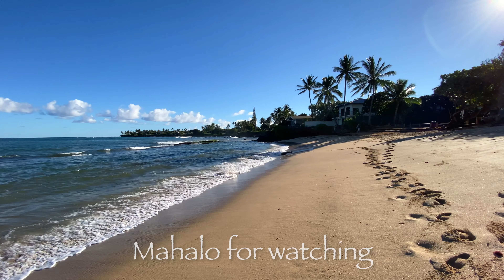Sweeping view of local surf spot with Green Sea Turtles at Kaulahao Beach, Paia, Maui, Hawaii 4K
Our pan starts on the left side of the beach early in the morning with smooth light tan-colored sand and calm ocean sending medium-size surf crashing on the shore. Outcropping seen at the end of the beach usually has fishermen on it. The shadow of our camera is seen in the foreground with the low sun level. When the surf is up there are local surfers out there.

As we sweep across the dark teal-colored ocean with see a blue sky with scattered small clouds on the horizon. At the end of the pan we see the coastline in the shade with tall coconut trees. Beyond that point sticking out in the distance is Ho'okipa, Maui's famous surf spot. The Green Sea Turtles can be found resting in front of that house in the shade.